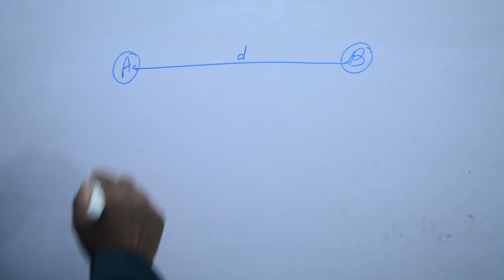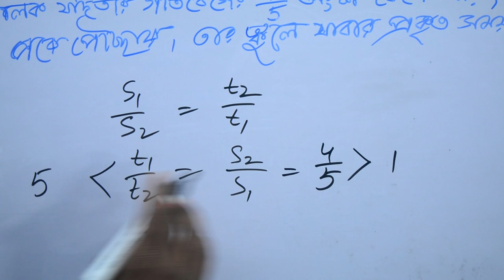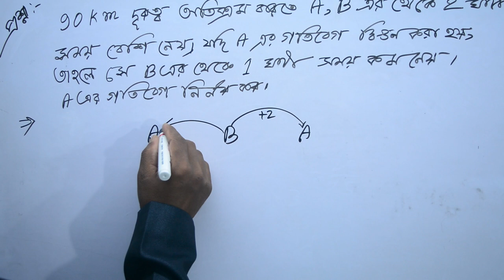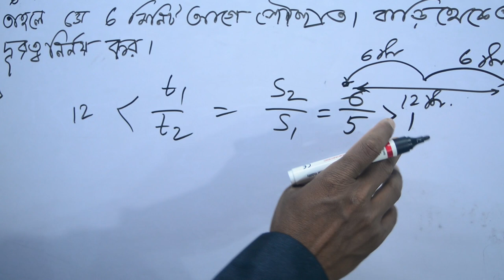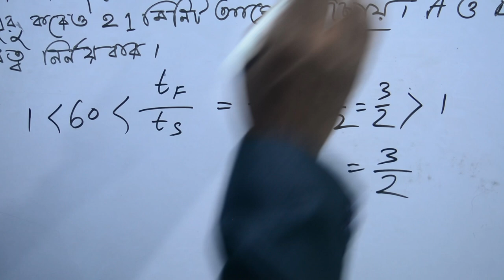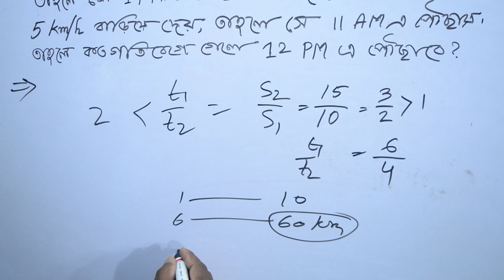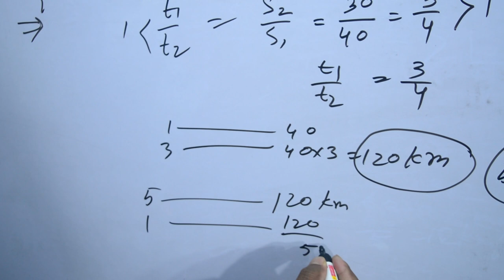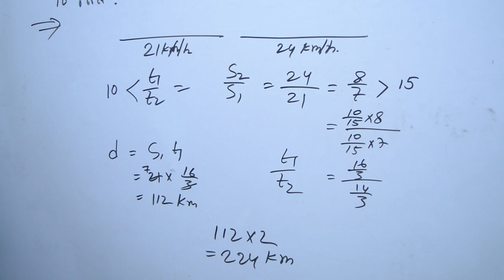Time Speed and Distance easy rules Part 2 by Mangal | Class 3 | বেগ সময় ও দূরত্ত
Time Speed and Distance easy rules Part 2 by Mangal

This video contains very easy and useful tricks of Time Speed and Distance. By using this tricks you can solve any types of Speed Time and Distance problems in any competitive exams. If you are preparing for SSC CGL,CHSL, WBCS, Railway exams, Bank, Group D, Clark ship exam then this video will be very useful to you .You can solve this type of problems in less than 10 seconds.